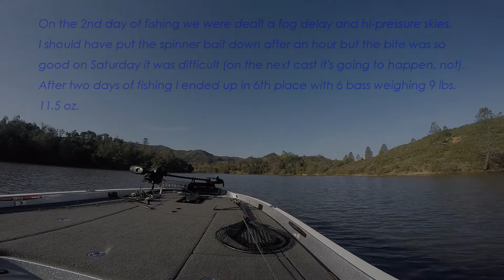Santa Margarita Lake March 23rd & 24th, 2019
Club bass fishing tournament footage from Santa Margarita Lake on March 23rd & 24th, 2019.  The first day of fishing I did alright catching bass on a home made finesse spinner bait, although I could never tap into a big bite.  I also caught a few on a 3/16 oz. pegged tungsten bullet weighted Texas Rigged 4" Black w/blue Flake Chigger Craw.  Day two I struggled as I was to stubborn to put the spinner bait down.